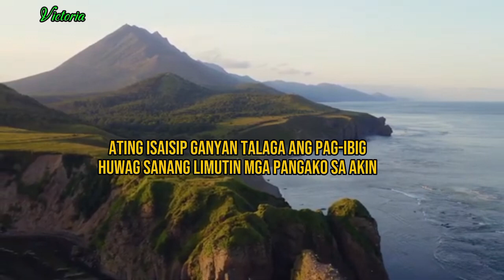November 1, 2024 - Ganyan talaga ang pag-ibigj by April boys#coversong cover @Victoria - Cover song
Music used Ganyan talaga ang pagibig by April boys
Support@super4btv